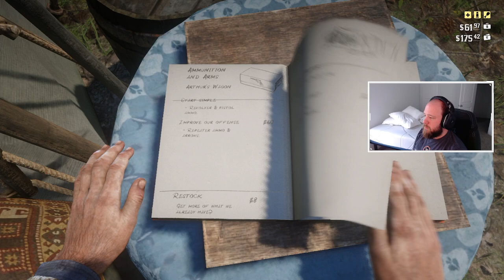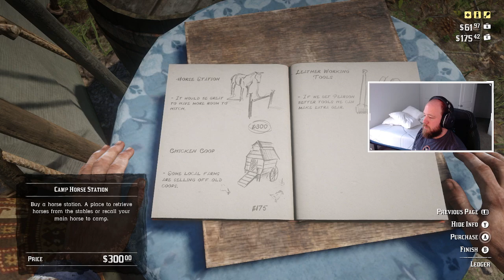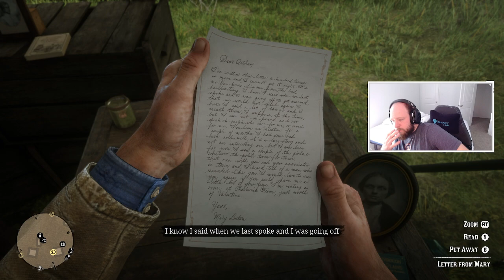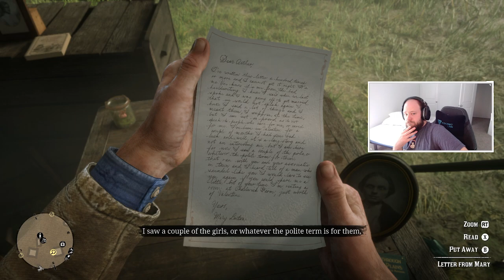Grind Time - The Full Story of Red Dead Redemption: Episode 3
Join Wildcat929 as he plays the entire story of Red Dead Redemption starting back in 1899!

Galactic Armory is your one-stop shop for any cosplayer or 3D printing enthusiast who dreams of building their own armor set from Star Wars and/or Halo!

Like what you see?